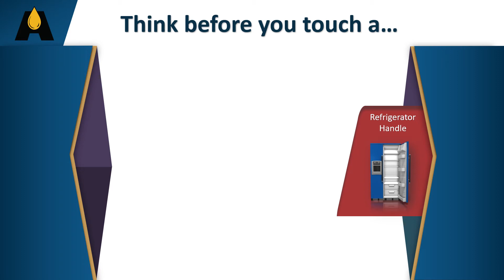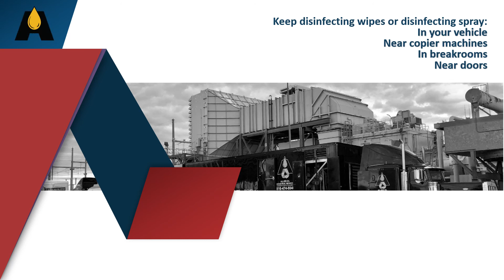Allied Oil & Supply, Inc.- Don't Touch!